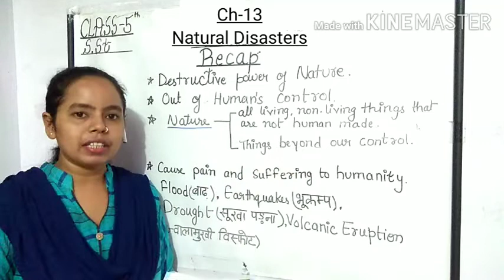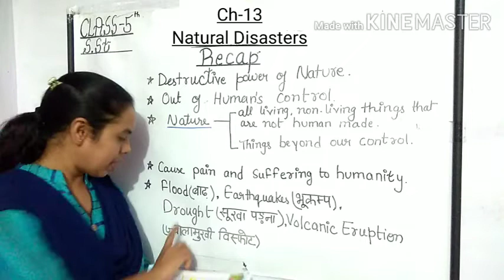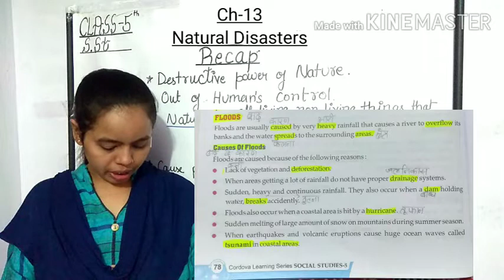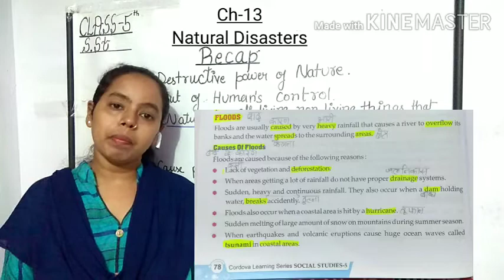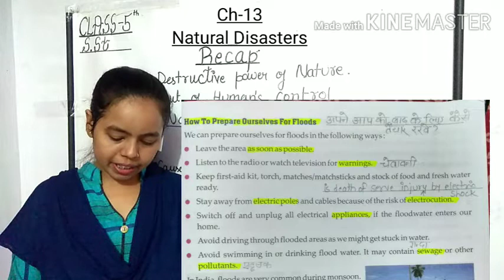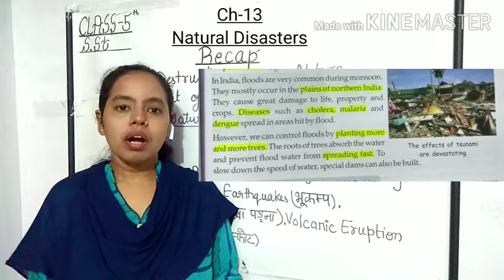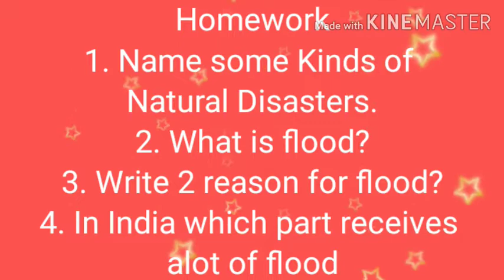Class 5 (Social Studies/ Ch-13 Natural Disasters)